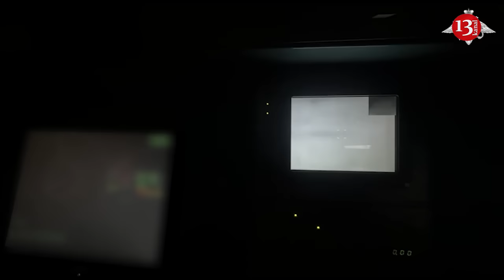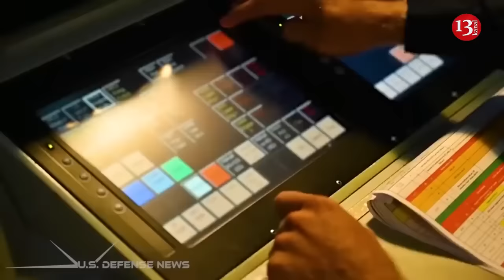Why Ukraine could not stop the Russian offensive on Kharkiv: Spiegel named three reasons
The Russian army opened a new front in the Kharkiv region. And although the offensive was expected, it still turned out to be successful. The publication Der Spiegel analyzed the reasons why Ukraine failed to prevent the advance of the Russian Federation.
As the publication notes, the element of surprise can be immediately excluded from the list of reasons, since there have been warnings about the attack for a long time. Moreover, the Ukrainian intelligence  previously stated that the attack began according to a known schedule, about which all necessary authorities were informed.
"According to military expert Gustav Gressel from the European Council on Foreign Relations, no later than May 4 - six days before the Russian offensive began - it was clear that an attack was imminent," writes Der Spiegel.
The publication notes that three points were decisive in this situation.
The first is the shortage of weapons. The prerequisite for Russian success was that the army was able to unhinderedly concentrate troops in the border zone. At the same time, the publication notes that one of the reasons why Ukraine was unable to prevent the deployment of the Russian Armed Forces was the United States’ ban on the use of weapons supplied by them on Russian territory.
With American HIMARS missile launchers, the Ukrainians could stop the enemy before an attack begins. But since the Russians were stationed outside Ukrainian territory, they were safe, Spiegel emphasizes.
The second mistake, writes Spiegel, was the problem with the defense lines. It is noted that three lines of defense were to be built along the entire 2,000-kilometer front.
“According to the government, about 800 million euros have been allocated for these purposes. Only in April, President Zelensky inspected the construction of defensive structures in the Kharkov region. But Ukrainian officer Denis Yaroslavsky from the city of Volchansk said in a post on the social network Facebook: “The first line of defense and There weren’t even mines,” the publication writes.
And although the head of the region, Oleg Sinegubov, has already asked the subcontractors involved in the construction of defense facilities to clarify the situation, however, as Spiegel writes, this applies only to the third line of defense, which was built by civilian companies - and which the Russians have not yet reached.
Front lines, on the contrary, are built by engineering troops or completely ordinary units.
As a military official explained, the first line is located at a distance of 1.5 to 5 or 6 kilometers from the border, so concreting is out of the question. There are also not enough mines to protect the borders. However, in some cases, even the simplest installations are lacking at the border, the publication writes. Thus, military blogger Yuri Butusov wrote from Volchansk that he saw no trenches or shelters there, although the city is located five kilometers from the Russian border.
And the third factor of failure for Ukraine was the lack of troops. "The Ukrainians have enough soldiers to man the front line of defense. However, unlike the Russians, they lack units that could be placed behind them. Therefore, gaps in the defense are more difficult to close," military expert Franz-Stefan Gadi said in an interview Spiegel.